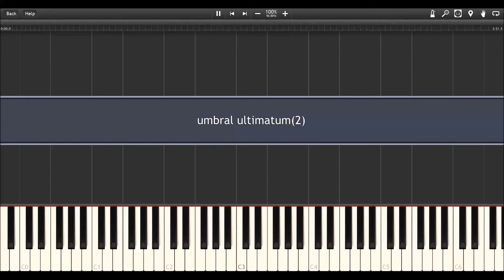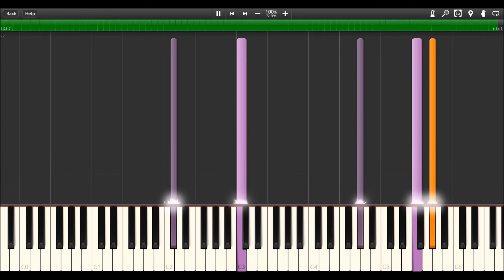Homestuck - Umbral Ultimatum [Synthesia + Download]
Here's a midi I made of Umbral Ultimatum by Toby Fox. It was certainly one of the hardest songs to make, and probably took the longest.
If for some reason that link doesn't work, just let me know and I'll try to fix it.
As usual, I'd like to thank my cousin, Jacob, who recorded the video for me.
Also, In case anyone is wondering, I used Anvil Studio to make the midi.